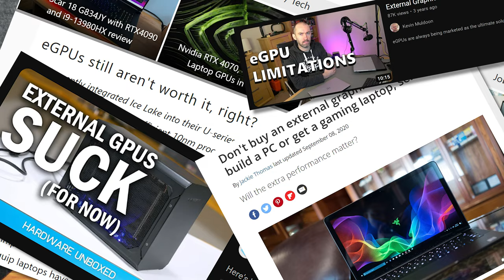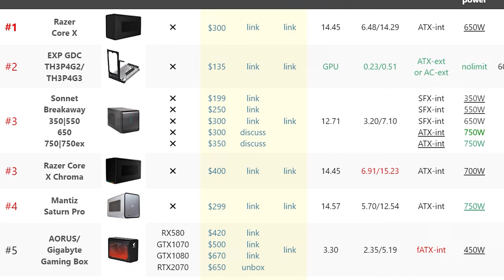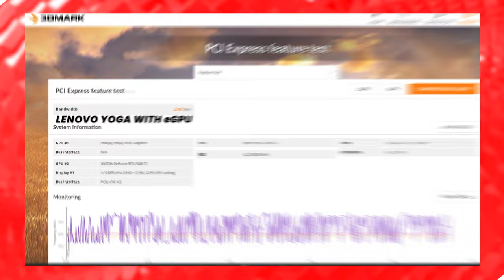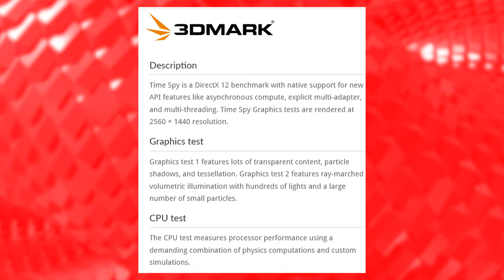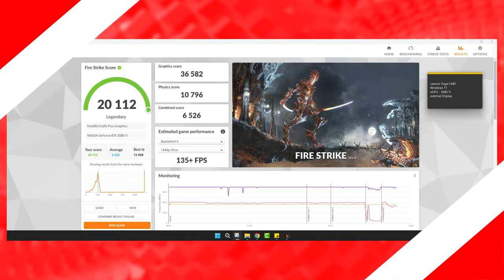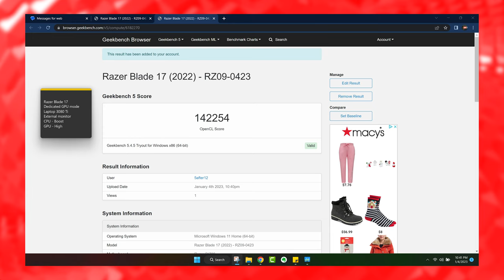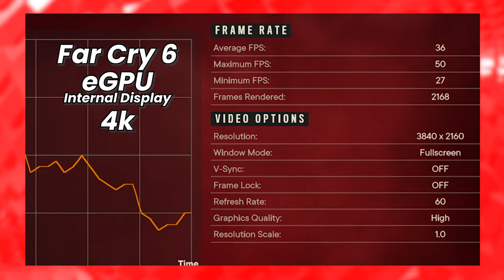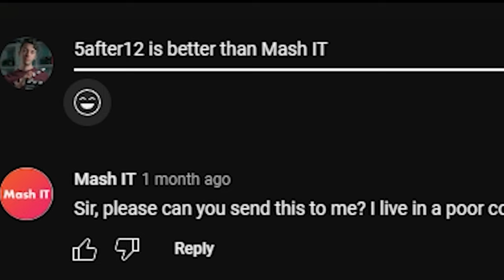Three reasons you should get an eGPU in 2023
ZOTAC GeForce RTX 3080 Ti:

Thunderbolt 4 Cable (Cable Matters 40Gbps Active):

Dell XPS 9710:
More stores

LG Gram 17:

Logitech Brio:

Desk I used in the video:
Vari Electric Standing Desk 48" x 30" (Butcher Block)

Desk I actually work on:
Vari Electric Standing Desk 60" x 30" (Reclaimed Wood)

Filmed on the Sony ZV-1:

I recorded the audio on my Sony ZV-1 with the Sony Digital Bluetooth Wireless Microphone ECMW2BT:

Chapters:
00:00 - intro
00:21 - reasons to not get an eGPU
00:47 - 3 reasons to get an eGPU
03:01 - Razer Core X Chroma eGPU overview
04:00 - RTX 3080 Ti fit in an eGPU
04:29 - eGPU setup
06:58 - PCI Express feature test
07:45 - Benchmark setup
08:44 - PC Benchmark results
14:14 - Gaming benchmarks
18:12 - Final thoughts